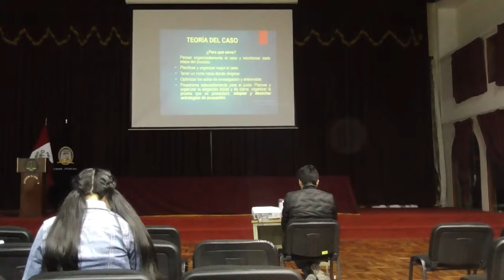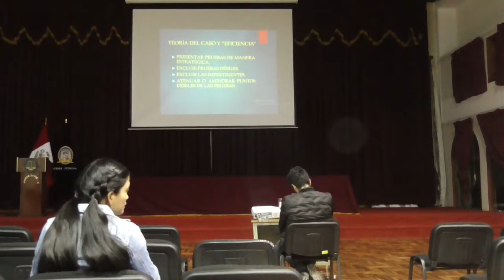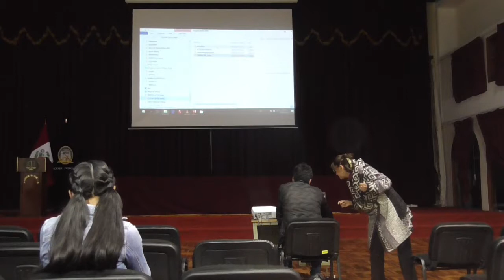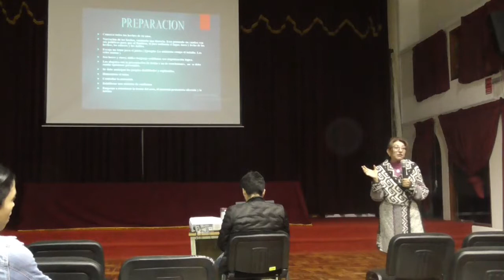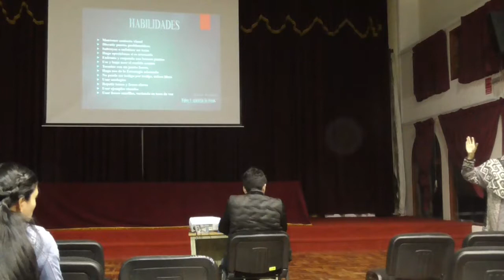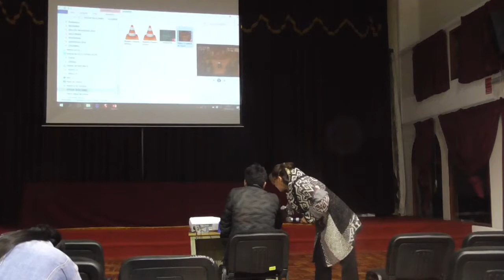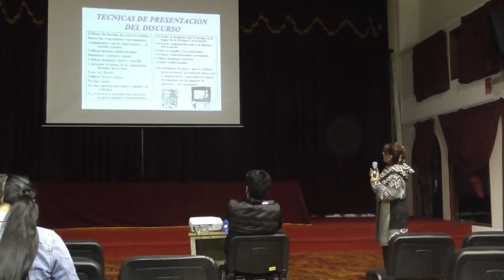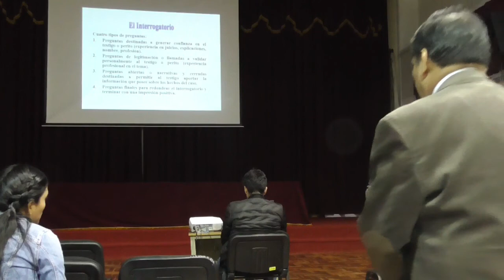28 DE JUNIO ALEGATOS, INTERROGATORIOS, TEORÍA DEL CASO